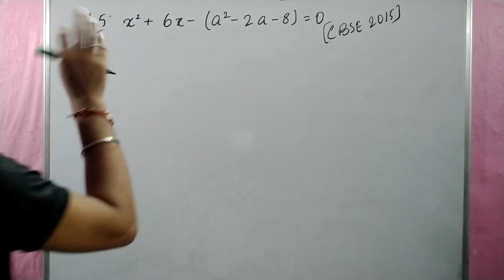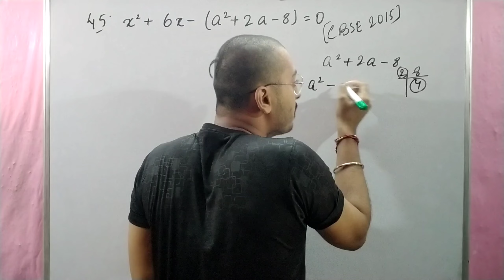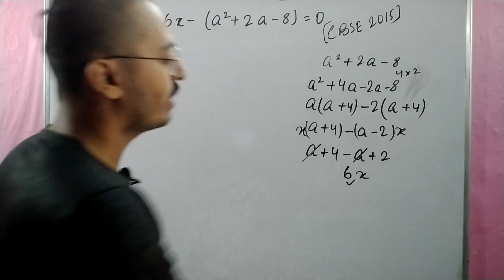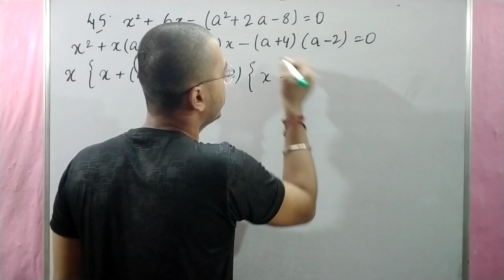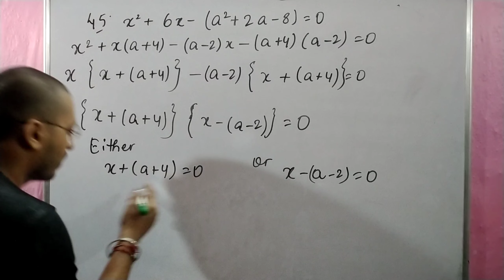x²+6x-(a²+2a-8)=0 | RS Aggarwal Class 10 Ex 4A Q 45 | VMS Manpreet Singh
This video contains:

Detailed Introduction of RS Aggarwal Maths Quadratic Equations Exercise 4A Question No. 45

Question - Solve the following quadratic equation:
x²+6x-(a²+2a-8)=0